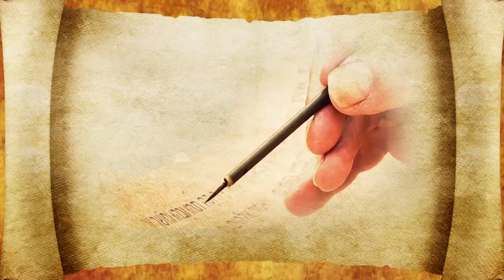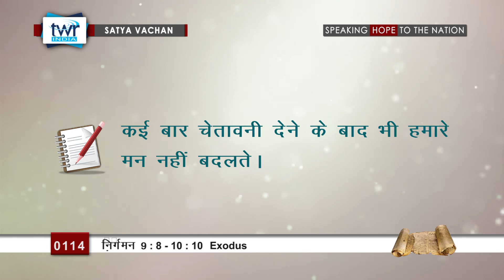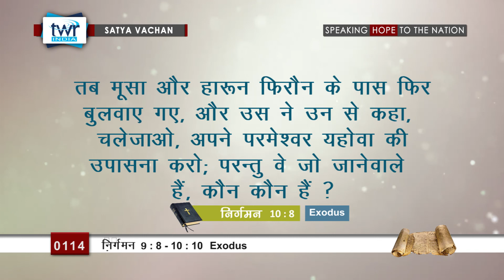निर्गमन (#0114) Exodus 9 : 8 - 10 : 10 Hindi Bible Study Satya Vachan